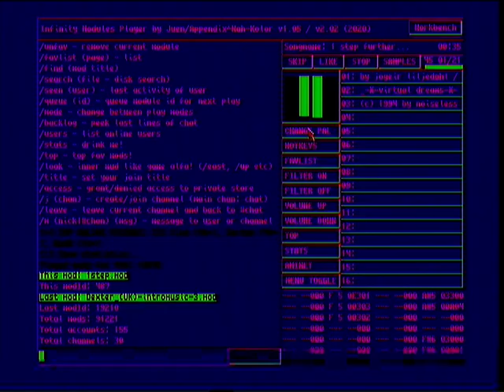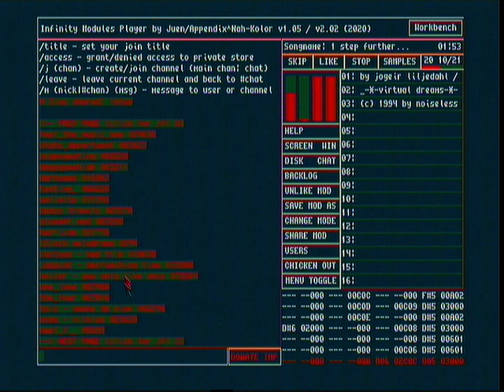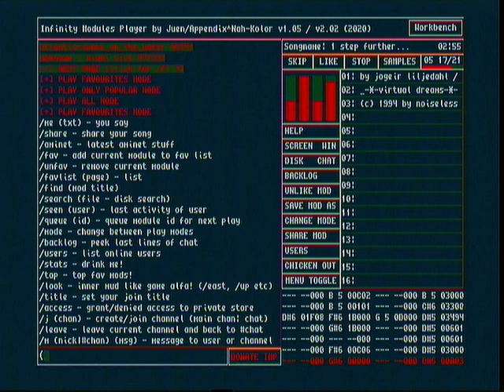IMP on real Amiga CD32 SX32 Pro - Mod "1 Step Further" by Jogeir Liljedahl 1994.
Sorry about bad quality of that video ;)